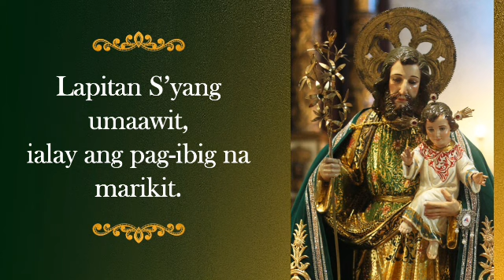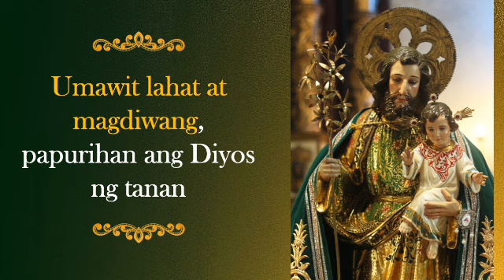𝐔𝐌𝐀𝐖𝐈𝐓 𝐋𝐀𝐇𝐀𝐓 𝐀𝐓 𝐌𝐀𝐆𝐃𝐈𝐖𝐀𝐍𝐆 (𝐈𝐍𝐒𝐓𝐑𝐔𝐌𝐄𝐍𝐓𝐀𝐋)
(Pambungad na Awit para sa Dakilang Kapistahan ni San Jose, Kabiyak ng Puso ng Mahal na Birhen)

Titik at Himig: JM Dolom
Larawan: Buen Viaje PH